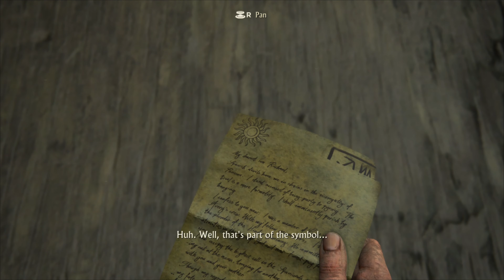Uncharted 4 : A Thief's End | Escape To Prison Part 2 [4K]